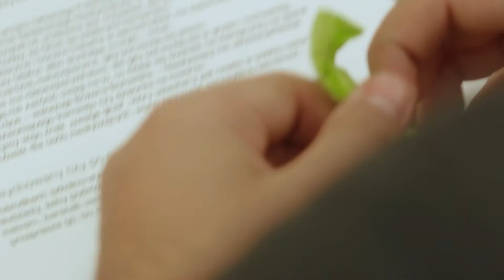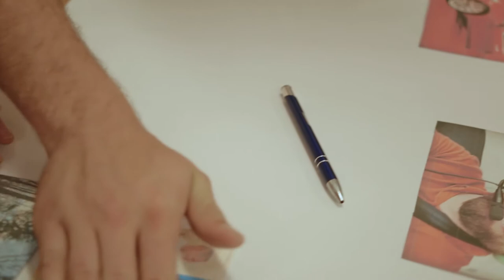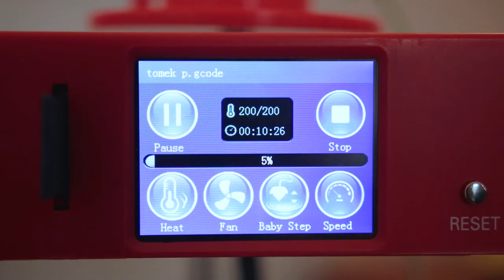Zaprojektuj miasto. Od diagnozy do prototypu.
Cykl warsztatów dla młodzieży. Program został dofinansowany ze środków Urzędu m.st. Warszawy z Funduszu Promocji Kultury i ze środków Urzędu m.st. Warszawy.